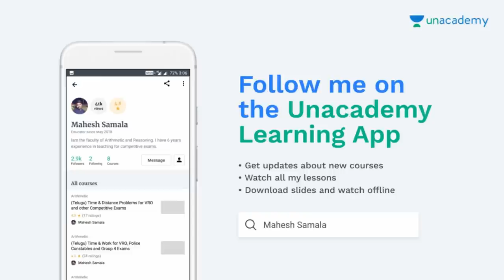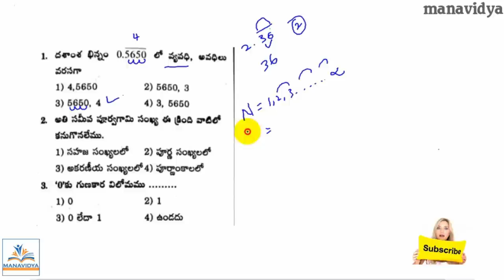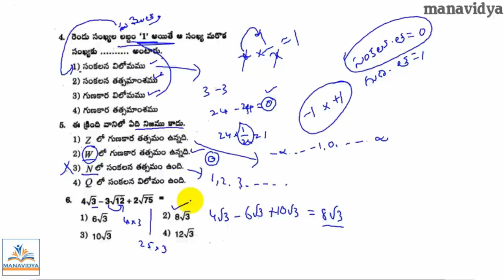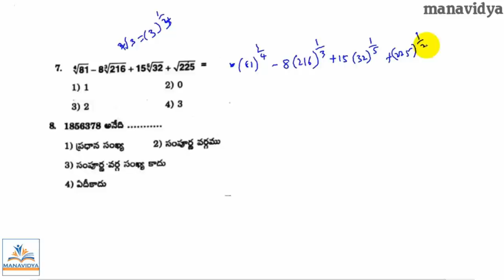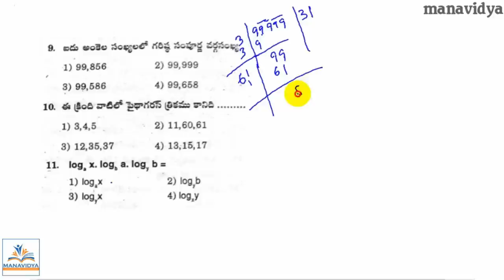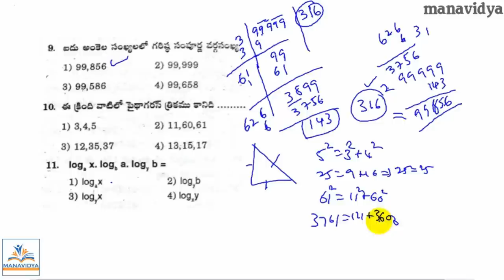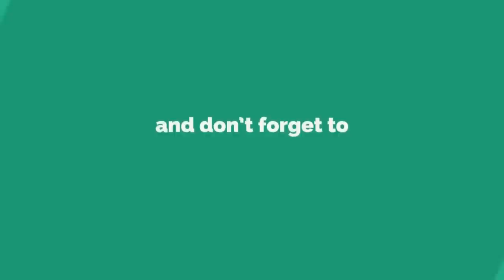TS Constable Mains | Model Questions on Arithmetic in Telugu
Reasoning Clasess